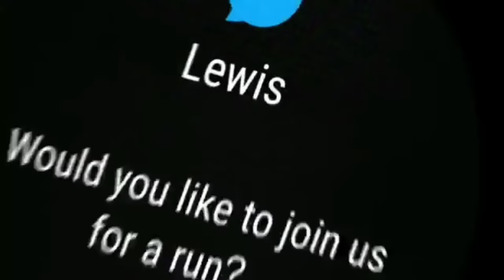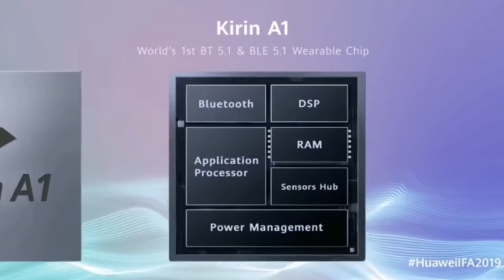Huawei Watch GT2e: Super long Battery life of 14 days in 1 charge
Huawei Watch GT 2e smartwatch offer a Super long battery Life. 2-week battery life in 1 Charge and features upto 100 workout modes from traditional sports to more trendy forms of exercises. The Watch GT 2e is the first wearable in the Watch GT portfolio to come equipped with blood oxygen saturation (SpO2) monitor that measures the saturation percentage of oxygen in the blood.